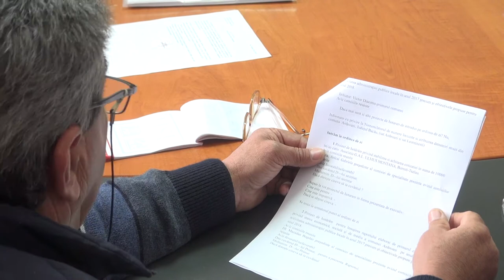LA ARDEOANI, Sedinta Consiliului Local din 26 mar FILMARE EXCLUSIV TV UHD 4K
LA ARDEOANI, județul Bacău, Ședința Consiliului Local din 26 martie 2018 FILMARE EXCLUSIV TV UHD 4K

Cu stimă,
echipa Exclusiv

Vizionare plăcută !